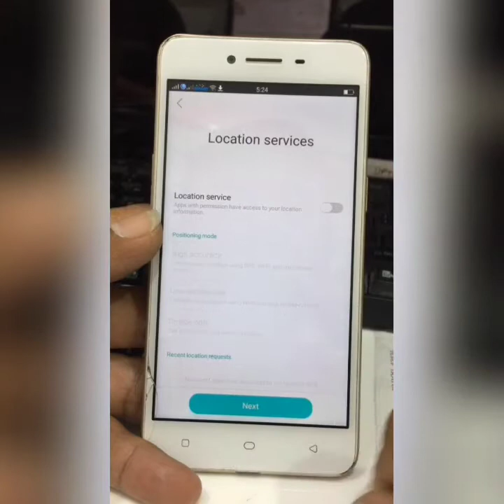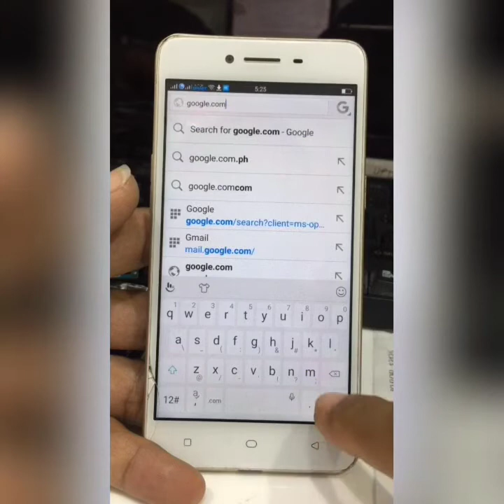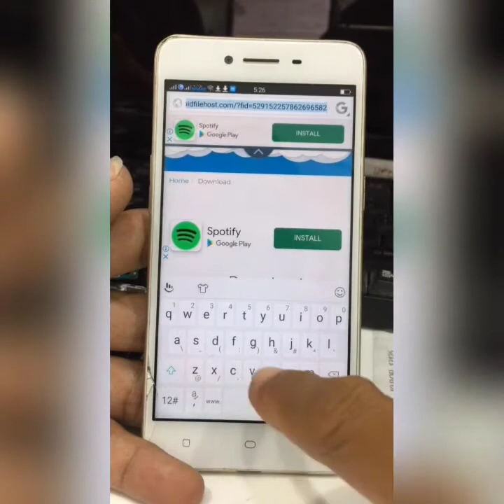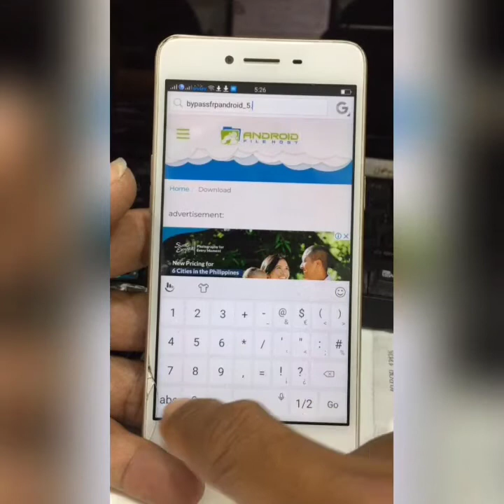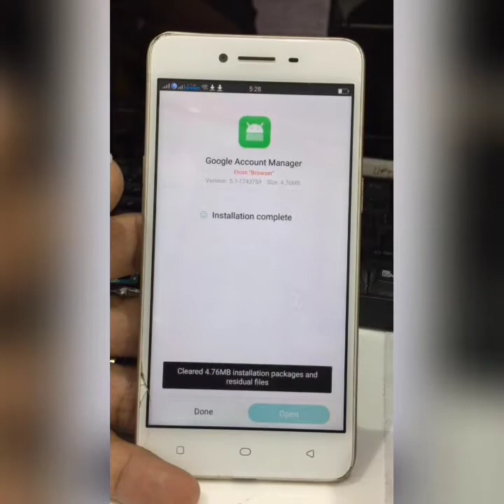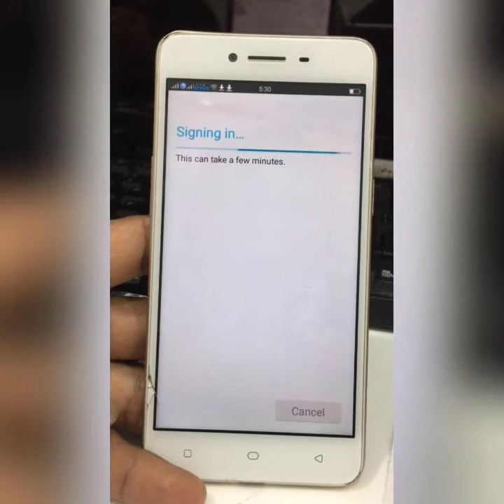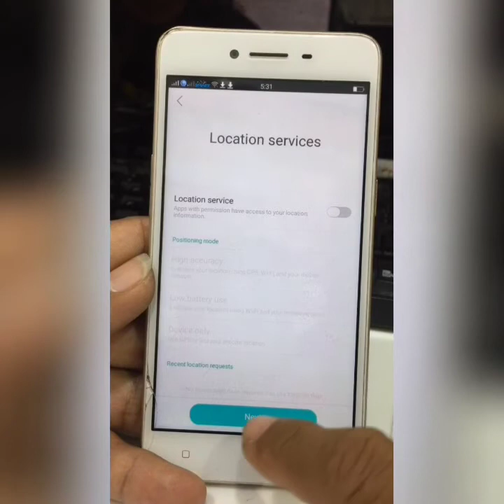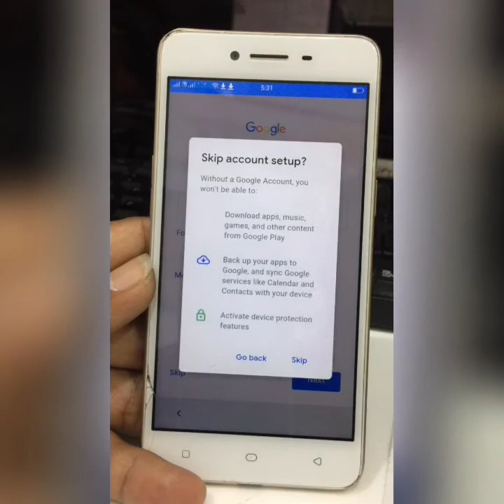Oppo A37F FRP Bypass 5.1.1 Easy Method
Google Account Bypass Oppo A37F 5.1.1 / Oppo A37F FRP Bypass